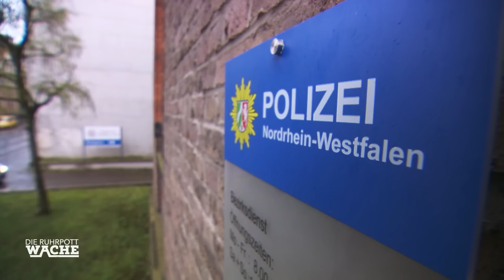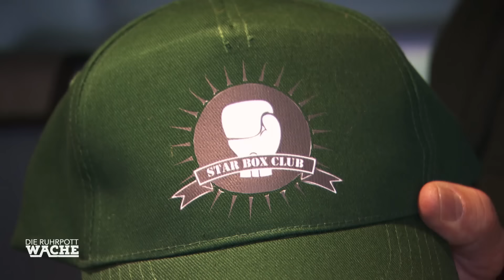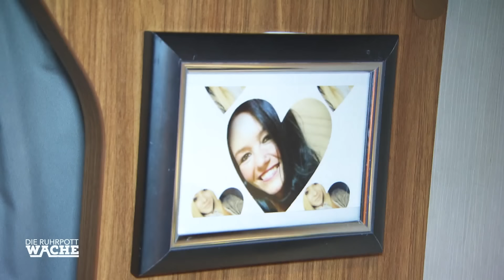Riesiger Blutfleck! Was ist im Wohnmobil passiert? | Die Ruhrpottwache | SAT.1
Die Beamten sind verwundert, als ein Wohnmobil auf dem Parkplatz der Wache steht. Im inneren des Wohnmobil finden sie eine Matratze mit einem riesigen Blutfleck. Wer versucht hier eine Straftat zu verdecken?